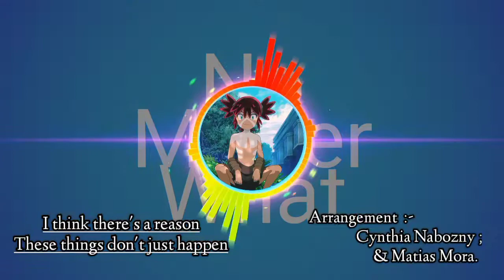🎶No Matter What Song Remix : (Pokémon the Movie: Secrets of the Jungle)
Music Creators :-
Artist  :- Cyn
Lyrics:- Cynthia Nabozny &
                         Matias Mora
Composer :- Cynthia Nabozny &
                                 Matias Mora
Arrangement :- Cynthia Nabozny &
                                        Matias Mora
~For Better Experience Watch In HD1080p.
~🎧Used Earphones For Audio/Music.
Song Lyrics :-
So you're kinda different
Feeling like a misfit
You were born to be
Someone who sticks out
It's okay, no doubt

I think there's a reason
These things don't just happen
You came to me
So we could figure this out
I'mma be okay, no doubt

If there's trouble
Just around the corner
Feelin' heavy weight upon my shoulders
When summer weather
Gets a little colder
I'm the color to your gray sky
Make it brighter, make it bolder

You got a friend for life
No matter what
I'll always pick your side
No matter what
I'll be there just in time
No ifs, ands, or buts about it
Count on it, no matter what

In our darkest hour
Found a superpower
Together, I know we can find a way out
Gonna be okay, no doubt

If there's trouble
Need a pusher
Someone to get you further
Like some armor
Only make you stronger
I'm the good luck to your bad luck
Be your number one supporter